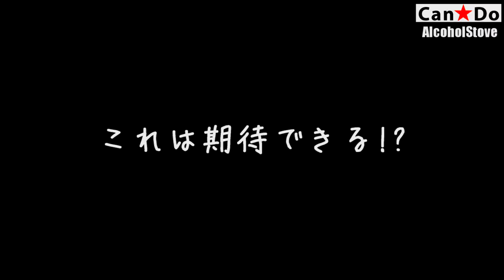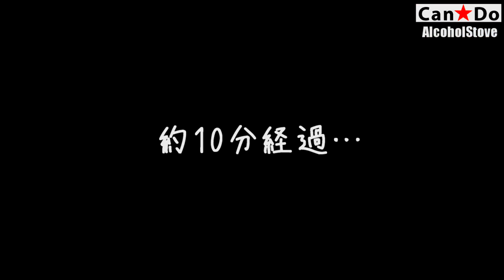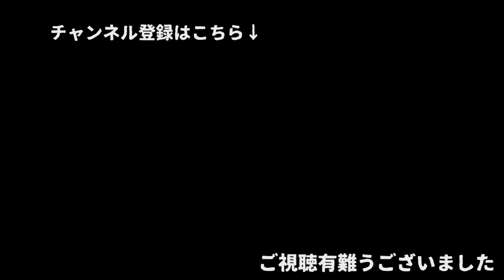【Can★Do】⑬アルストランチ ～油を使わずグリルシートとスキレットで調理～ 7分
・キャンドゥのアルコールストーブ
・キャンドゥのグリルシート
・DAISOのスキレットS
を使って「油不使用」のランチを作ってみました。

●補足（動画公開の１か月後に追記）
本動画では正統派スキレット愛好者の方から顰蹙（ヒンシュク）を買う可能性があるため後日追記しました。
…と言いますのも、私のスキレット活用方法は独特です。恐らく、この点を事前に説明しておかなければ、本編動画を正しく楽しんでいただくことが難しいだろうと思います。説明不足をお詫びします。

一般的にスキレットを使用する際は、錆防止や焦げ付き防止、鉄の異臭対策のために、購入後すぐに油を塗って加熱蒸発を繰り返し屑野菜などで臭いを取る作業（いわゆるシーズニング）をすると思います。また一度シーズニングしたスキレットは、洗う際に洗剤を使わず、水洗いして乾燥させて油塗布して次回使用まで保管するのが一般的だと思います。

しかし私の場合、上記の使い方に抵抗がありました。あくまで個人的な観点ですが。

第一に（私が住む古い木造家屋で）油を塗って保管すると、ゴキブリの餌食になりやすい点です。スキレットを常に調理場の五徳の上に置きっぱなしで連続使用するようなヘビーユーザーなら問題がなくても、私のように「次の使用は２週間後〜1ヶ月後」というようなユーザーだと、棚などに保管している間にゴキブリとの遭遇率が高まるはずです。その点、油にまみれた鉄板なんて、ゴキブリに餌を与えているようなものだと思います。

次に使用後に洗剤を使わないのは衛生面で疑問を感じます。（あくまで私見なので他人に私の考えを押し付ける気は毛頭ありませんが）どんなに水で洗っても油汚れは完全には落ちません。すなわち（繰り返しになりますが）汚れがついたままの鉄板を２週間後〜1ヶ月後放置すると、腐食や害虫の餌食となり、それが特に暑い夏や湿度の高い梅雨なら、食あたりの原因になりえます。
上記２点の理由から、私の場合はスキレットであっても、他の鍋同様、使用後は洗剤でゴシゴシ洗います。そして洗浄後、油は食材を炒める内側部分だけに（ゴキブリを惹かないように）ごく薄く塗る程度です。（塗っているかどうか分からない程度のごくごく少量。油の膜が出来ればいいだけなので…多くても３滴程度。）そして内側に虫が入らないよう蓋をしたらバンドで固定して棚で保管します。ちなみに私が学生時代にアルバイトしていたステーキレストランでも、この方法で肉厚鉄板を保管していました。

それであれば、いっそのことスキレットを使わなければ良いのではないか…という（ごもっともな）ご意見を持たれる方もあると思いますが、それでも結果的に私は現在もスキレットを愛用しています。それはスキレットを使うメリットを感じているからです。

メリットとは…ズバリ「高い蓄熱性」と「頑強性」です。私がスキレットを使う理由は、この２点に尽きます。

例えば鍛造（たんぞう…叩いて作る）の鉄板は厚さが薄くなるため、いくらプレヒートしても、冷たい食材を載せた瞬間に、鋳造（ちゅうぞう…型に溶かして流し込む）の、ぶ厚いスキレットに比べれば鉄板の表面温度が下がります。従ってハンバーグやステーキを炒める場合、極端に言えば、一時的に冷めた状態の鉄板にのせていることになるわけで、その間、表面から肉汁が漏れ出てしまいます。それは出来れば避けたいことです。この点スキレットは熱容量が高く、高温を維持しやすいと言えると思います。これが私が感じる「蓄熱性のメリット」です。

またスキレットではない通常のフライパンだと、火の当たる部分（鍋の外側）に耐熱のカラフルな塗装がしてあったり、内側部分にはフッ素加工が施してあったり…と便利加工がされていますが、だからこそ逆に、使用後そうした塗装面をスチールウールでゴシゴシ磨いたり、金属製のヘラやトング、はたまたナイフで鍋肌をひっかくような調理を行ったり、真っ赤な炭床の中に直接突っ込んで数時間放置するような使い方をしたりすると、塗装が剥げたり、鍋が変形したり…要するに壊れてしまいます。
この点、鋳造で無塗装のスキレットは頑強です。
このように「高い蓄熱性」と「頑強性」の２つの理由から、私はスキレットを愛用しています。

ただ、そうしますと、いざ調理をする際は少し手間がかかります。私のスキレットは保管前に十分な「油慣らし」をしていないため、丁寧にシーズニングされたスキレットと違い、食材が鉄板に焦げ付きやすい状態だからです。

このため調理直前には（中華料理のように）鍋に多めの油を注ぎ入れて加熱して油慣らしをしてやり、その後で余分な油をオイルポットに戻す…という作業をしてやれば良いのでしょうが、キャンプ飯スタイルの調理時は（たとえ庭キャンであっても）少しでも荷物を減らしたいため、油は必要最低限しか使いませんしオイルポットも持っていきません。併せて汚れ物が出るのを最小限に抑えたいこともあって油の使用は最低限にしたいという考え（拘り）が強いです。

そこで本編動画で登場する「グリルシート」が重宝します。（長すぎる前置き…すみません。）

油は不要でスキレットにも使える…ということは、シーズニングなしでも（私にとっての）スキレットのメリット（蓄熱性と頑強性）を享受できるからです。
このことが、本編テーマ「油を使わずに（スキレット料理する）」の主旨です。

いろいろなご意見はあると思いますし、頂いたご意見は、どれも大変貴重です。何より私自身の狭い見識に気づかせていただくことができるので心より感謝しております。

前述の内容を踏まえた上で、油を使わずスキレット料理をしている…という本編の私の奇異な行動（？）をお楽しみいただければ幸いです。